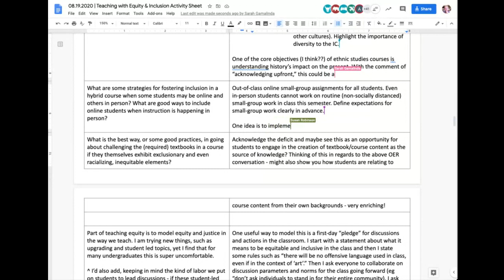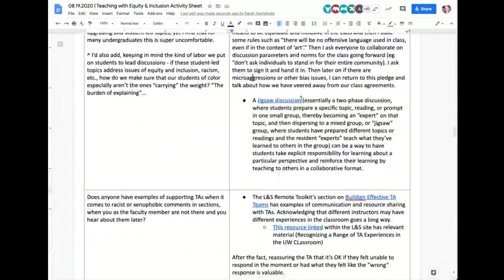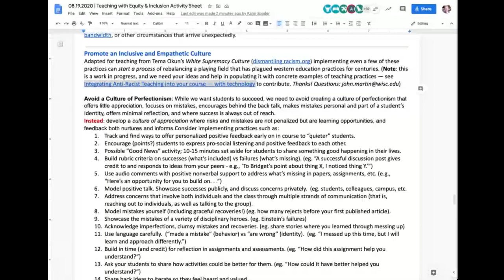Teaching with Equity and Inclusion partial recording; Sorry! (Active Teaching Lab 08 19 2020)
Lab Theme: How can our course designs and teaching practices evolve to respond proactively and effectively to social demands for equity and inclusion? We’ll jump straight into a difficult conversation, but come out with inclusive practices that you can implement regardless of your course and discipline!